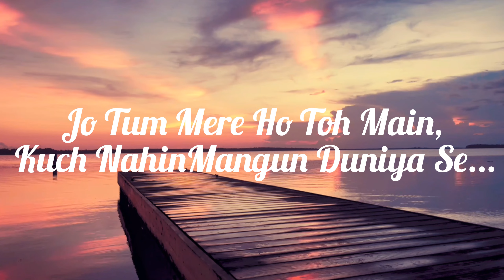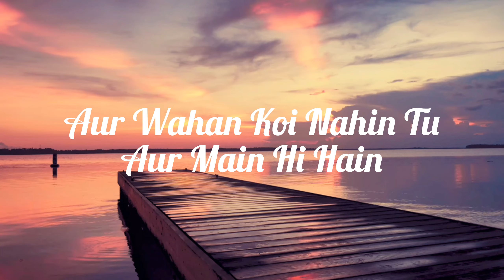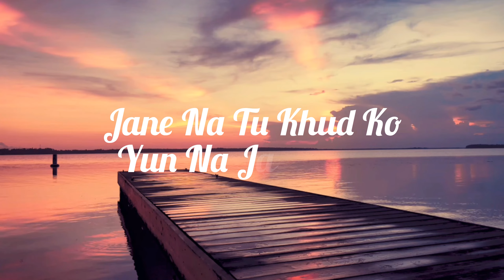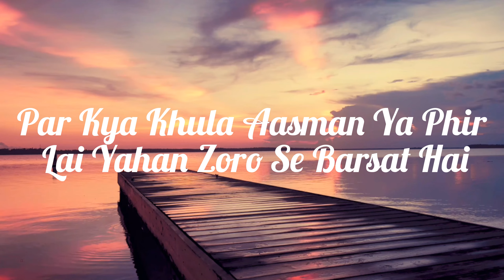JO TUM MERE HO|SONG|LYRICS|ANUV JAIN